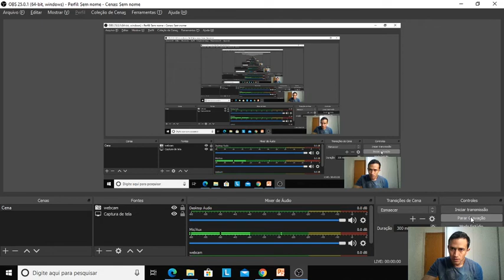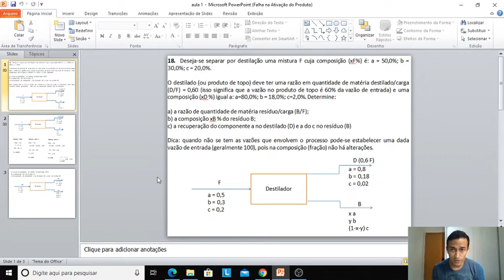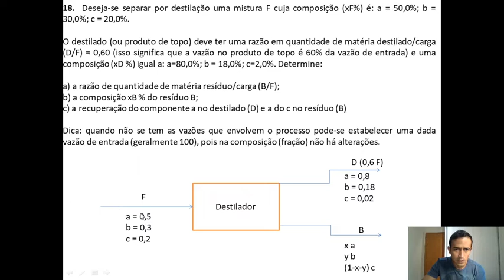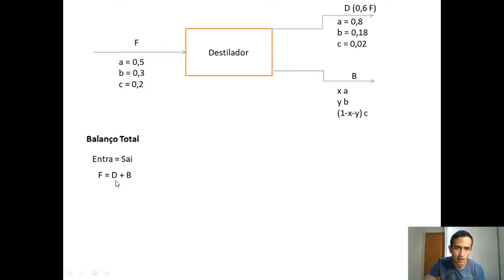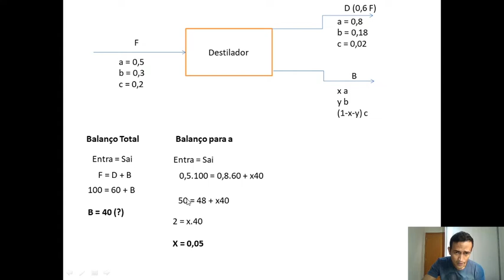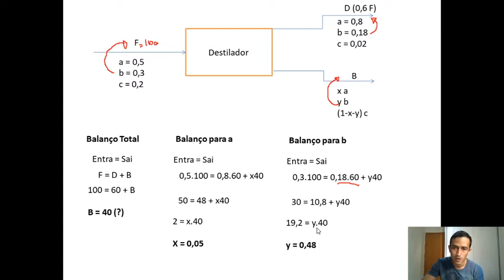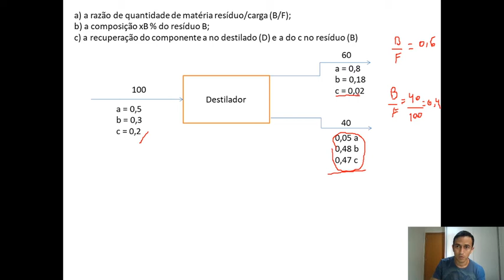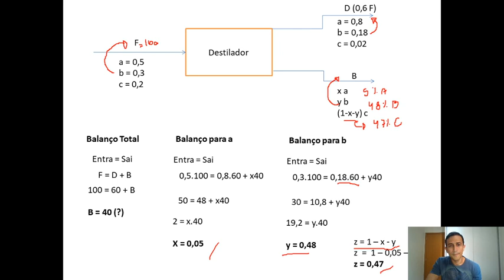Processos Industriais - Balanço de massa 1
Vídeo aula para o 3º ano técnico em química - balanço de massa.